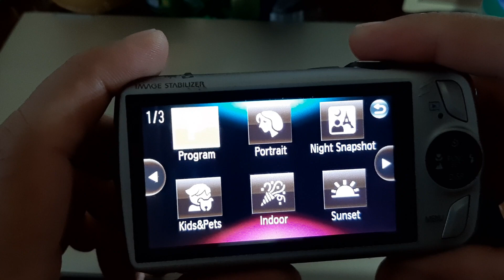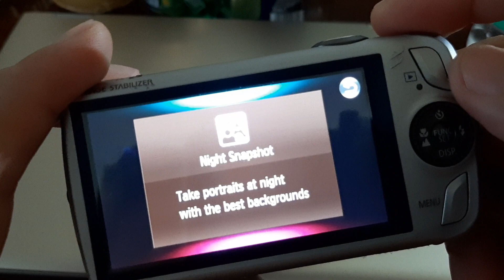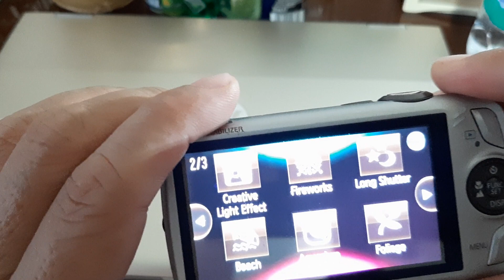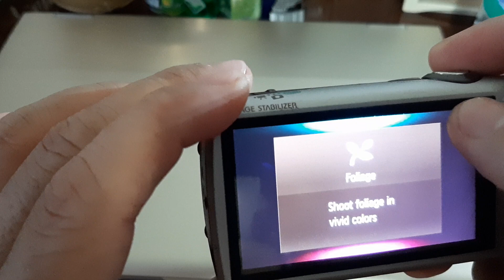កម្មវិធីមួយចំនួនក្នុង កាមេរ៉ាឌីជីថលអ្នកគួរដឹង Some function of digital camera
សូមស្វាគមន៍ដែលបានមកទស្សនាឆានែលរបស់ខ្ញុំបាទ!
ជាដំបូងខ្ញុំសូមអរគុណជាពន្លឹកជូនចំពោះអស់លោក លោកស្រី អ្នកនាង កញ្ញា និងប្រិយមិត្តសមាជិកទាំងអស់ជាទីគោរព រាប់អានចេញពីដួងហរទ័យ នេះជាឆាណែលមួយដែលបាននឹងកំពុងនាំអ្នកទាំងអស់គ្នាមកស្វែងយល់អំពី ចំណេះដឹងទូទៅ សីល្បៈ ល្ខោនបាសាក់ ការធ្វើដំណើរ ការកំសាន្ត និង ឈុតកំប្លែងផ្សេងៗក្នុងនិងក្រៅប្រទេស។ នៅក្នុងនោះផងដែរខ្ញុំបាទក៏សូមអធ្យាស្រ័យអំពីសំណាក់អ្នកទាំងអស់គ្នាផងដែលពុំបានជូនវីដេអូទាន់ពេលវេលា និងទៅតាមដំណើររឿង ដោយសារតែឆាណែលនេះមានច្រើនប្រភេទវីដេអូដែលនឹងត្រូវបង្ហោះជូនខុសៗគ្នា។
ទោះយ៉ាងណាខ្ញុំក៏សូមស្វាគមន៍នូវរាល់សំណូមពរ និតមតិយោបល់គ្រប់ទឹសទៅ ក្នុងន័យកែលម្អ និងអភិវឌ្ឍអោយបានកាន់តែប្រសើរ។ សូមអរគុណ

Welcome to Chhaya Angkor Channel!
The Channel for General Knowledge, Travel, Entertainment and Fun as well as travelling in Cambodia, Asian and the world, Khmer Lakon basak, comedy, joking clips, magic show, pagodas, Buddha, New year entertainment art,. etc . I will share to the world what is the reality and update by day today, month, and by year. I would like to share anythings which it is useful, fun, entertain and support the world.​​ Last but not least, Big Thanks for Your Subscription!!

***Camera tools: iPAD, Iphone, SAMSUNG GALAXY A 50 128 GB. CANON DIGITAL VIDEO RECORDER, CANON DIGITAL CAMERA.
***Video Editing tools / Sofware: Sony WEGAS PRO, Video Editor Free Version / VSDC free, iMovies.
***Picture by: Mr. Chhaya Angkor and his little son
***$$***Contact and ACLEDA Bank ToanChet Account #: 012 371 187